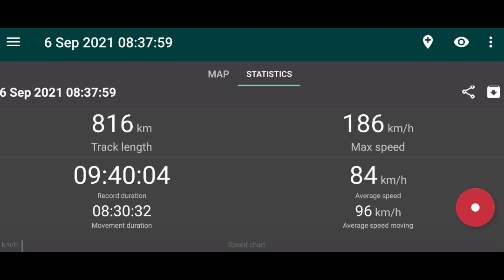First zx10r in India to complete Long Distance Rider Easy Rider certification ride | endurance ride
welcome back guys. Its been sometime since I posted a video. This time I have completed the Long Distance Rider(LDR) beginner rider certification ride.

You have to complete 805kms in 12hours for the ride. It took me 9:40 hours to complete the ride.